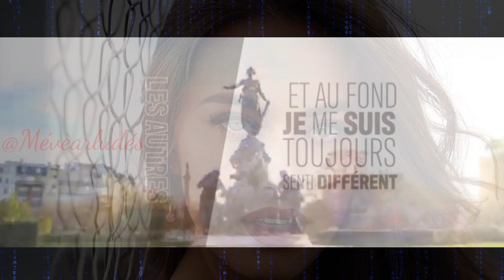__@Mévèvarludés__ Mais Qui Nous Privent De Nôtre Liberté ?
⏳Quintus ⚖ Maximus le⏳Temporisateur⏳ 💻0x4096b8414b0977420cc9a03eca6a2a1e9aed6f39 __@Mévèvarludés__

Mais Qui Nous Privent De Nôtre Liberté ?

Bien le Bon Soir A Vous.

Voici Qui Nous Sommes

du registre des âmes libre

Voilà en quoi l avenir

Se dessine selon eux ?

Voici leurs mots

A nos maux.

«Ñous créerons
une illusion
si monstrueuse
qu'elle échappera
à leur perception.

Ceux qui la percevront passerons pour des fous,

se qui nous donnera une bonne raison de les faire enfermer.

Nous mettrons en place un système monétaire

qui les fera prisonniers et qui mettra leurs enfants en esclavage à tout jamais.

Nous concentrerons leur attention sur l’argent et les biens matériels,

afin que beaucoup ne se connectent jamais à leur moi intérieur.

Nous utiliserons les métaux lourd,

des accélérateurs de vieillissement,

des tranquillisants dans les aliments,
dans l’eau et dans l’air.

Les matières toxic enfouis en eux leur feront perdre la raison.

Ils ne pourront pas échapper aux nanoparticules

dispersés à travers le monde par le biais des pollutions.

Nous les enfermerons dans des camps
de concentration que nous appellerons des villes.

Dans ces grandes infrastructures,

Nous y ajouterons des commodités,
des lumières qui clignote

et des artifices en tout genres qui leur feront ressentir une illusion de bien être.

Nous les couperons de la vie sous toutes ses formes.

Par le biais des médias papier, audio

et télévisuel nous inverserons le sens de la réalité.

Nous deformerons l'information en déguisant les mensonges en vérité.

nous les mènerons à penser que les mesures prises sont dans l'intérêt commun

et que les poisons contenus par
de jolie packaging sont bons pour eux.

Tout cela avec des images et des musiques amusante.

Lorsque les femmes accoucheront,

nous injecterons des toxines dans le sang
de leurs enfants

et nous les convaincrons que c’est pour leur bien.

Nous commencerons le plus tôt possible, quand leurs cerveaux seront encore jeunes.

Nous pervertirons leurs enfants dès le plus
jeune âge.

Ils grandiront en étant déprimés, lents
et en surpoids.

Nous les distrairons par l’impudicité,
les plaisirs et les jeux.

Quand leur capacité d’apprendre aura été réduite,

nous créerons des médicaments qui les rendront encore plus malades

et qui causent d’autres maladies, pour lesquelles nous créerons encore plus de médicaments.

Pour chaque problème qu'ils rencontreront, Nous leur promettrons des solutions

et leur donnerons encore plus de poisons.

Les toxines seront absorbées par leur peau

et leur bouche, détruisant leur cerveau

et leur système reproducteur.

Elles seront présentes dans tout ce qui les entoure,

dans ce qu’ils boivent, mangent, respirent et portent.

Nous utiliserons notre pouvoir pour les rendre dociles et faibles.

Ils feront ce que nous leur dirons.

S’ils s’opposent, nous trouverons des moyens

d’utiliser dans leur vie des technologies qui changent la conscience.

Par leur faiblesse,
La peur sera notre arme.

Nous construirons leur gouvernement en établissant des animosités en leur sein.

Nous contrôlerons et financeront chacun des partis.

Ces idiots utiles feront le travail pour nous

et assureront notre prospérité grâce à leur dur labeur.

Nous leurs donneront de faux espoir en leur faisant ressentir des sentiments de toutes puissance

avant de les ridiculiser et de les rabaisser aux plus bas niveau qu'ils soient .

Quand cela nous plaira,
nous les ferons s’entretuer,

que se soit entre frère de nation,
de coeur ou de sang.

Nous contrôlerons tous les aspects de leur vie

et leur dirons quoi
et comment penser.

Nous continuerons à les faire vivre dans la peur

et la colère par l’image et le son.

Ces imbéciles sous l'emprise du contrôle mental seront tellement occupés à s’entretuer

qu'ils n'auront pas conscience d'être manipulé,

nous permettant ainsi d'atteindre notre but ultime."

Faire d eux nous des esclaves

Éternel.

La Clef de votre liberté c'est vous